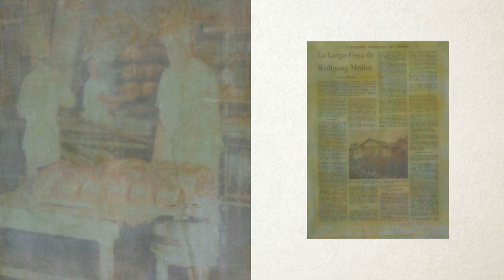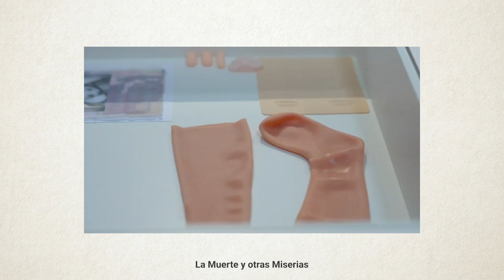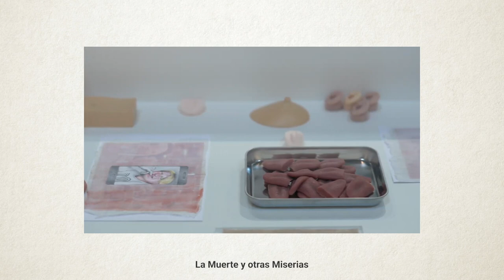La Edad Media (en el Arte) | 3° Temporada Capítulo 11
La experiencia bélica, la historia de Villa Baviera o los límites de lo humano en la sociedad contemporánea, son algunos de los asuntos que han ocupado la imaginación de Mariana Najmanovich. Combinando por igual, el rigor investigativo, con una inspiración de carácter expresionista; en sus pinturas, objetos y esculturas, aparece invariablemente el horror. Para transmitir aquello que escapa a la distancia fotográfica, la artista se vale de un abanico de recursos plásticos que conectan los referentes fotográficos con la experiencia corporal. En su pintura el óleo aparece a veces cubierto por velos, que asemejan fluidos cristalizados. La materia se funde de un modo turbio y las figuras se distorsionan para alcanzar una fugaz y sutil monstruosidad. Un mundo, el suyo, que proyecta de manera clínica y elocuente los dolores que el ser humano se impone a si mismo.